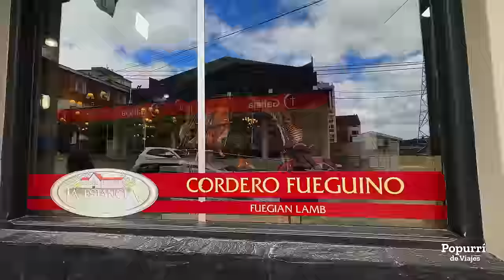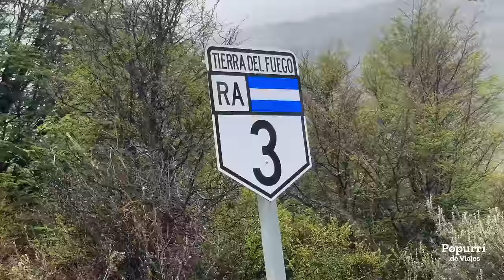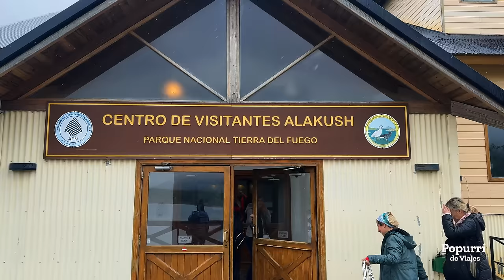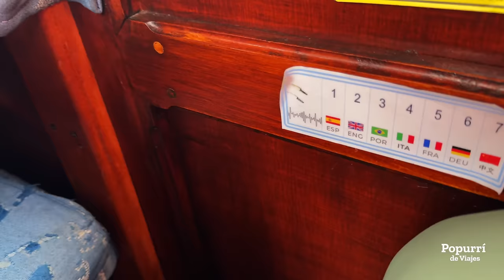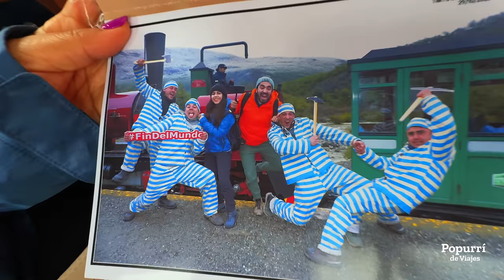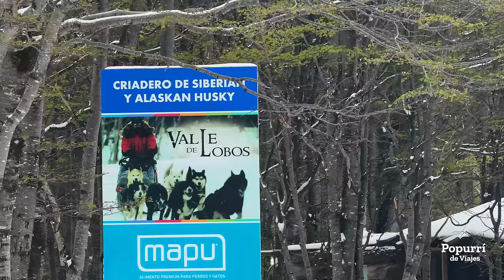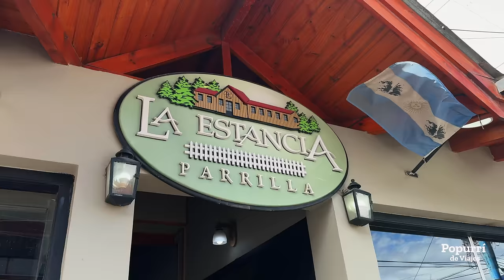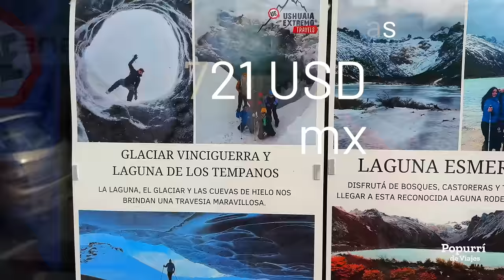Que hacer 3 días en Ushuaia en Tierra del Fuego Argentina #2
Que hacer 3 días en Ushuaia en Tierra del Fuego Argentina

En el video anterior visitamos La Ciudad de la Furia,  la capital de Argentina, Buenos Aires ahora nos toca viajar hasta el fin del mundo a Tierra del Fuego para conocer Ushuaia donde visitaremos su parque nacional y después entre una ligera nevada nos subiremos al tren del fin del mundo donde conoceremos la historia de fundación de esta ciudad argentina, para al día siguiente hacer un trekking o caminata hacia la Laguna Esmeralda con países cubiertos de nieve para continuar nuestra aventura caminando entre pingüinos para cerrar con un paseo en barco por el Canal Beagle en un itinerario que armamos para 3 días, acompáñame a conocer Ushuaia.

Volamos del aeropuerto Ezeiza de Buenos Aires al aeropuerto de Ushuaia por un costo de viaje de ida en 47,000 pesos argentinos tomando a 800 por dolar el tipo de cambio.

Volamos con aerolíneas argentinas en un viaje de casi 3:30 y debo de decir que fue uno de los aterrizajes más hermosos que haya tenido en mi vida, ya que literal pasamos por montañas nevadas antes de aterrizar, lastima que no me toco junto a la ventana, consejo trata de viajar  del lado derecho del avión para ver el paisaje.

Al principio me senti mal por poder ver nada desde el avión pero al llegar todo esto cambio porque desde que sales del aeropuerto ya tienes ante ti el bello pero frio paisaje de Ushuaia.

Tomamos un taxi desde el aeropuerto al centro para hospedarnos en un airbnb
El costo del taxi fue de $3,000 pesos argentinos algo así como $3.75 usd o 70 pesos mexicanos y el tiempo es de menos de 20 minutos.

En español le dicen Ushuaia y en inglés Ushuaia y quiere decir Bahia profunda en lengua yagán y se le dice como el fin del mundo porque es la ciudad más al sur aquí termina la tierra y esta a solo 1,000 kilómetros de la Antártida.